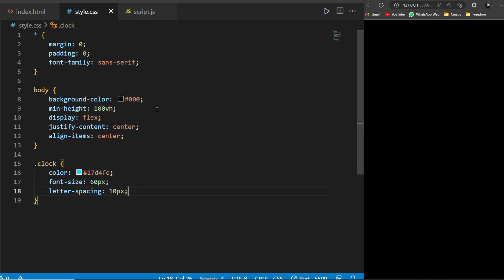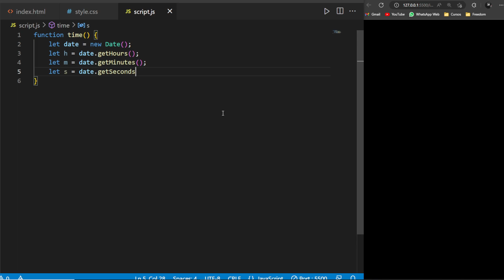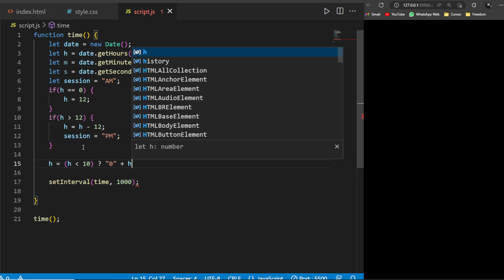✅ COMO HACER UN RELOJ DIGITAL SENCILLO CON HTML CSS Y JAVASCRIPT DESDE CERO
Hoy les enseñare a cómo hacer un RELOJ DIGITAL SENCILLO CON HTML CSS Y JAVASCRIPT DESDE CERO!